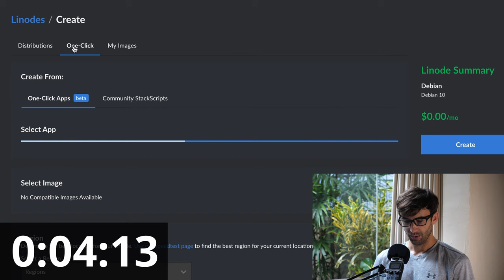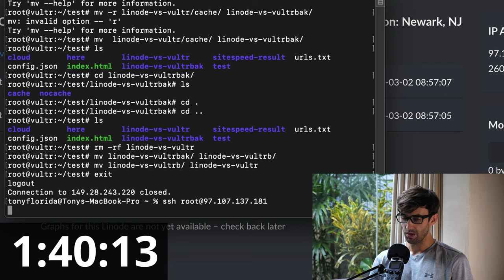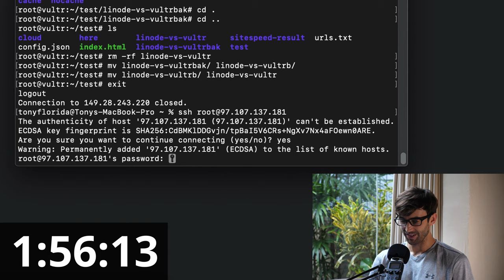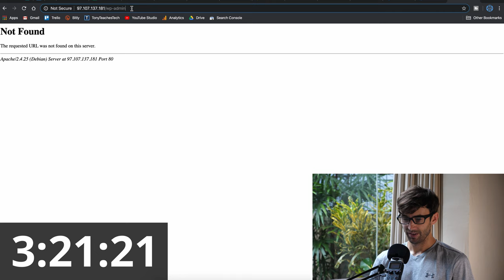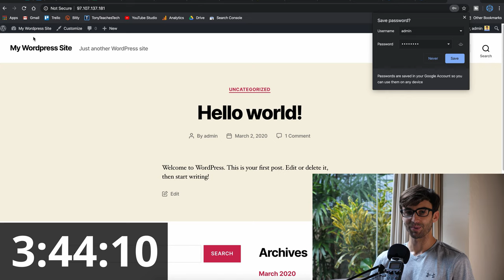WordPress on Linode in 5 Minutes (actually less)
You can be up and running with a WordPress website in less than 5 minutes with Linode hosting. In this review/tutorial, I show you how to use Linode's one click apps to install WordPress in a snap.